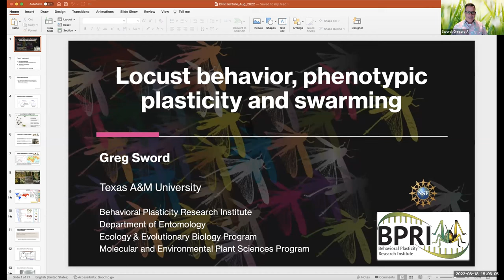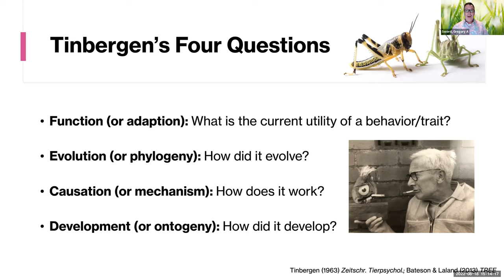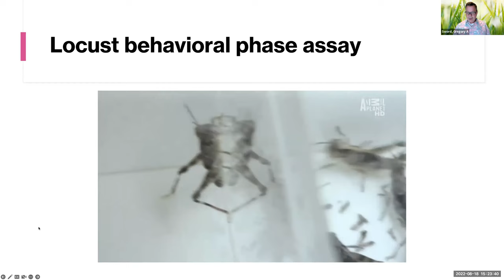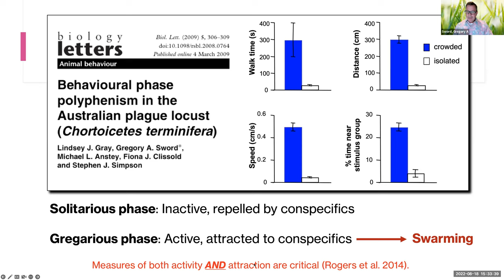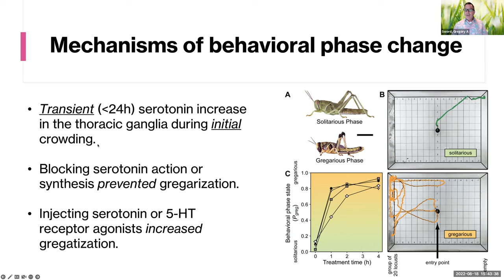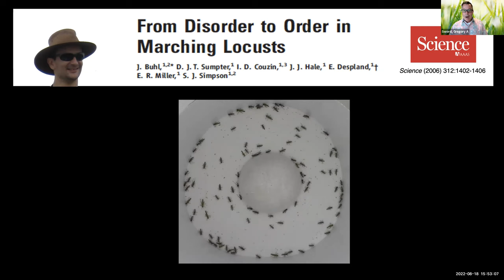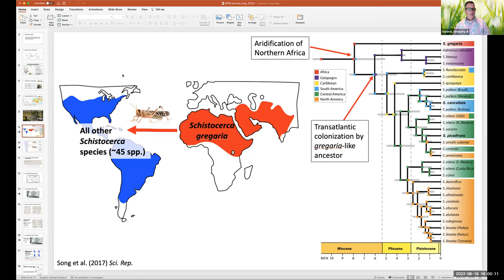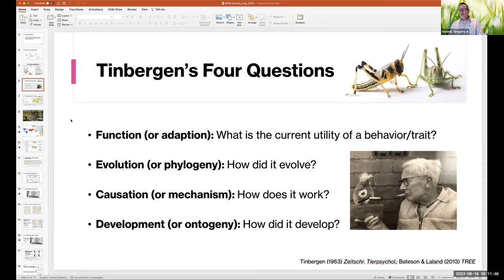BPRI crash course on locust behavior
Speaker: Prof Greg Sword, Texas A&M University
Supported by Behavioral Plasticity Research Institute